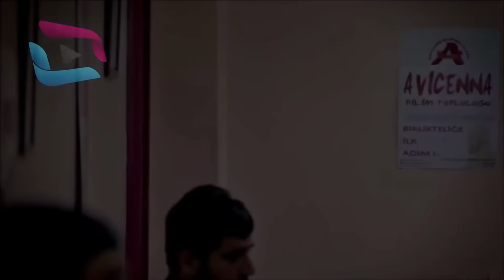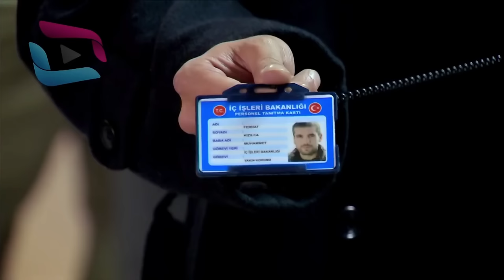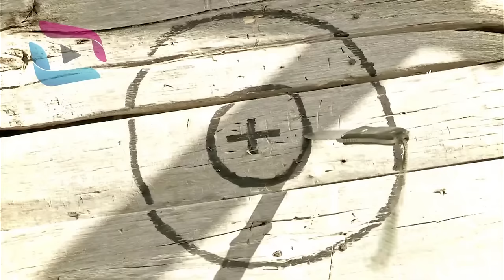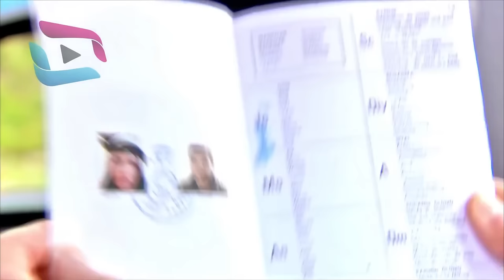Sardar Drama Season 1 Episode 20 ددري مورچل برخه / Da Dare Morchal/ Sungurler/